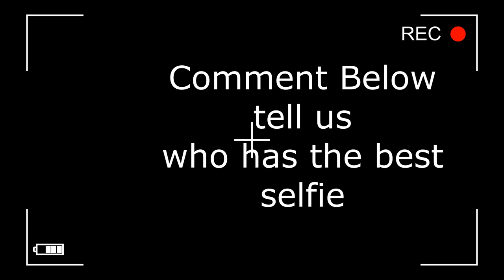Cool ICT online class moments 1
We enjoy our classes even if it was online,
Wait for more activities and we will have so much fun :)
Love you all, all my students are so special to me, love you all with all my heart, I just love your amazing smiles people, keep smiling no matter what :)